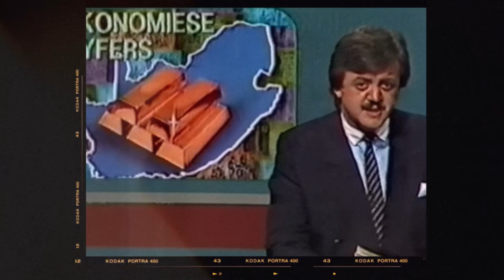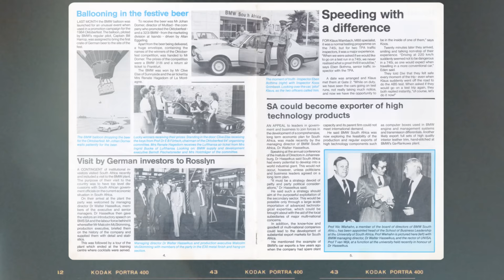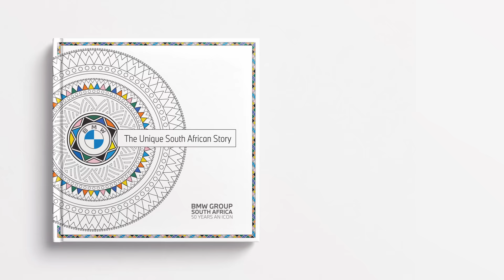The BMW 333i and 325iS - The story of very special SA-only 3 Series - Official BMW Chronicles (Ep 4)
The introduction of the BMW 3 Series opened up BMW to a wider audience and with it came the birth of SA special versions that would immortalise themselves in SA history.

BMW South Africa produced just 210 units of the 333i after it was decided not to import the E30 M3. The result was a mixture of Alpina parts and a 3.2-litre straight-six engine transplant that became iconic on the streets of SA.

Its partner in crime, the 325iS came along a few years later and was immediately used in local Group N racing to show its pedigree. The 325iS even has its own nickname locally where locals refer to it as a Gusheshe, which simply means fast thing.